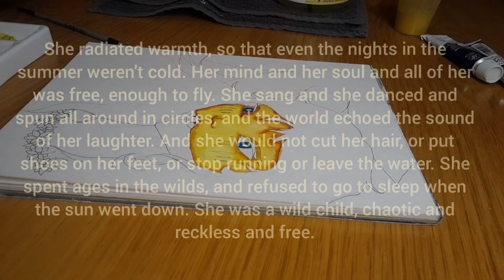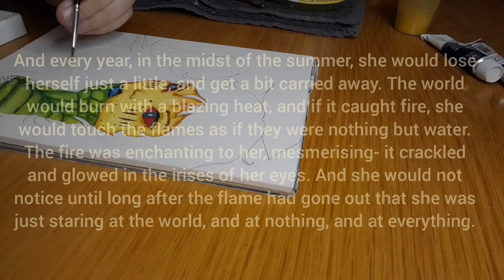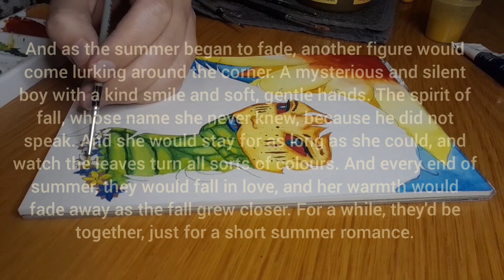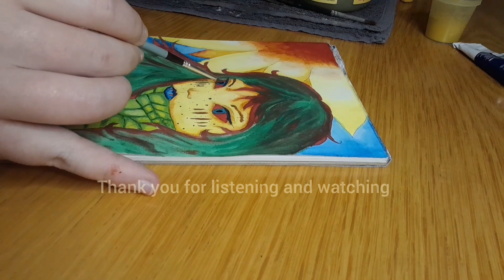Joy - A Short Story Reading And Painting Video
A Short Painting And Reading Video about Joy, the child of the sun and summer itself